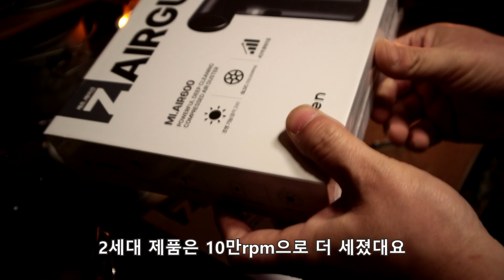미니 에어건으로 에어텐트 가능할까요?/더 강력해진 제트 에어건2/성능 테스트/주작 없는 솔직 리뷰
작년 미니 에어건 비교 테스트에서 가장 좋은 결과를 보여준 제트 에어건
더 강력해진 성능으로 2세대 신제품이 출시됐다고 합니다.

미니 에어건 필드 테스트 결과 솔직히 말씀드립니다.
기대가 크면 분명 실망하실지도 몰라요.
하지만, 크기는 작아도 이 정도는 가능합니다.

현재 TJ쌤 채널할인으로 가죽케이스 포함 7만9천원 최저가 이벤트 중입니다.